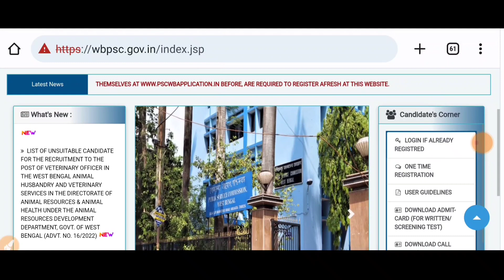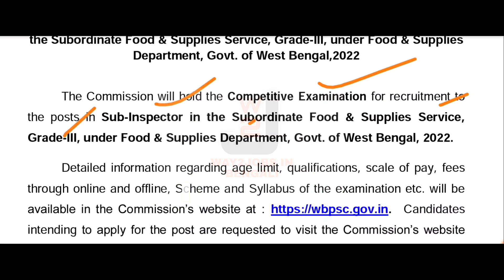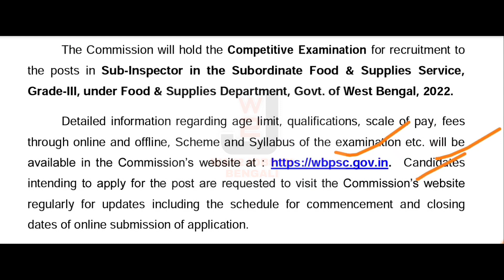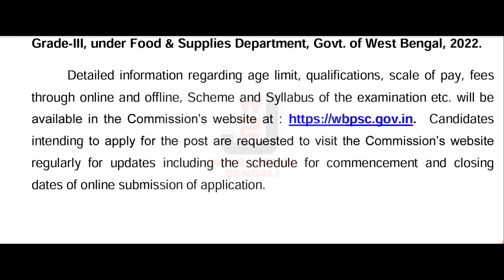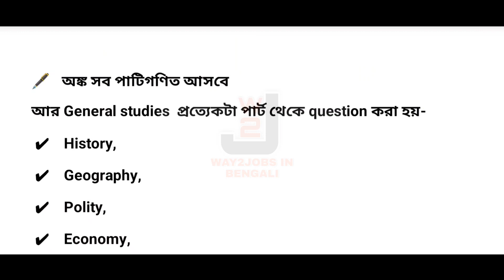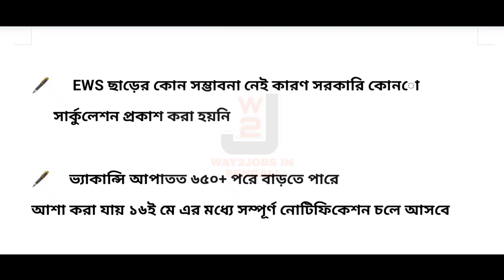Food SI Recruitment 2023 | WBPSC Food SI New Update | Know Full Details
food sub inspector joining
wbp joining
west Bengal police constable joining
FOOD SI CASE UPDATE
ORDER SHEET
FIRE SERVICE CASE UPDATE
EXT HEARING
FIRE& EMERGENCY SERVICE CASE UPDATE
WBP CONSTABLE CASE UPDATE
way2jobs in bengali
wbp costable case update
WB fire operator case update
food si joining date
wbat official notice
wbp constable and lady constable, sat update
WB food sub inspector news
new update food si
ফুড সাব ইন্সপেক্টর কেস আপডে
way2jobs in bengali

For any enquiry please
🙏ধন্যবাদ 🙏